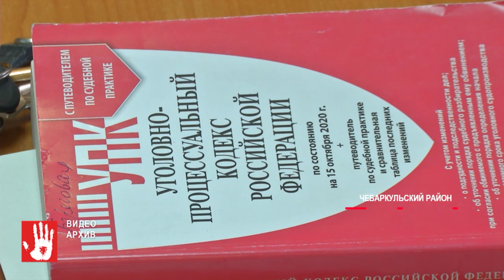Вора-неудачника поймали в поселке Тимирязевский. Мужчина дважды «погорел» на угоне авто